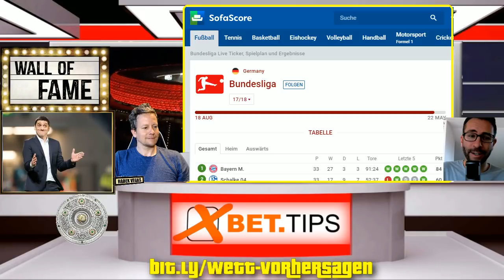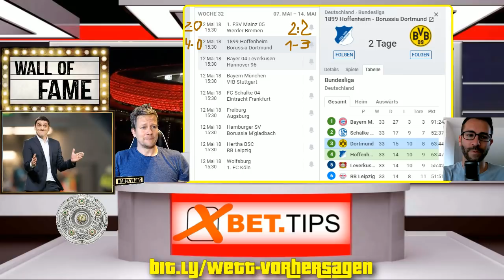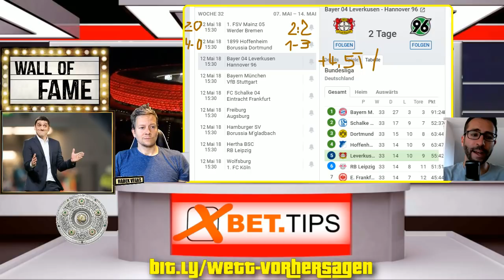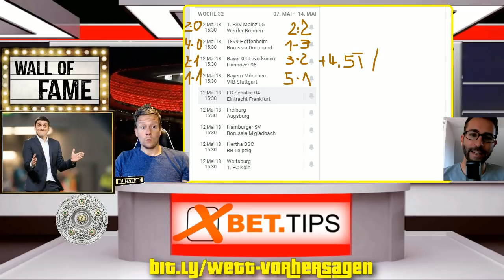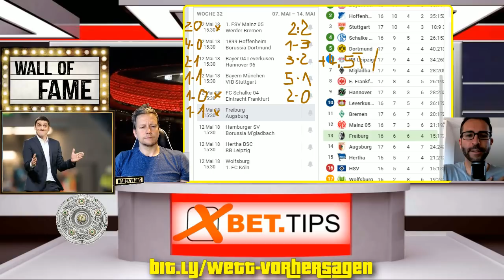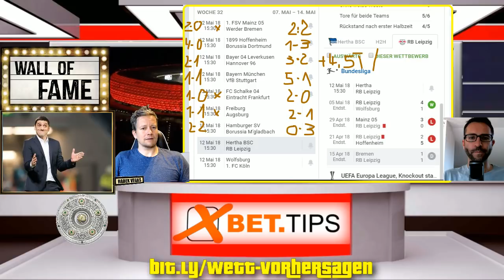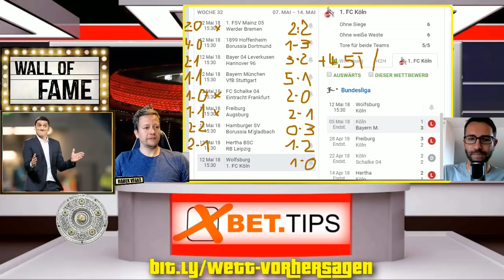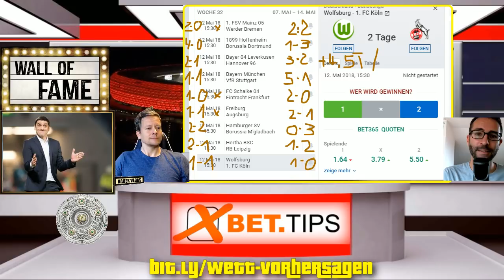Bundesliga Vorhersage zum 34. Sieltag ⚽ Fußball-Prognosen Wett-Tipps und Tipphilfe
Bundesliga-Vorhersagen
Mit der höchsten durchschnittlichen Zuschauerzahl im Weltfussball ist die Bundesliga eine der bestunterstützten Ligen. Insgesamt 18 Mannschaften kämpfen um einen möglichen Platz in der Champions League oder Europa League, wobei drei dieser Mannschaften ihr Bestes geben, um den Abstieg zu vermeiden.

Die Bundesliga ist eine sehr spannende Liga und kann sehr gut zum Wetten geeignet sein, also schauen Sie sich unsere kostenlosen Bundesliga-Vorhersagen an.

Wann werden Ihre Bundesliga-Wetten veröffentlicht?
Da die Spiele über das Wochenende von Freitag bis Sonntag verteilt sind, finden die Bundesliga-Spiele fast jede Woche der Saison zur gleichen Zeit statt. Unsere Bundesliga-Wetttipps finden Sie 2-3 Tage vor Spielbeginn in unserer Spielvorschau.

Deutsche Spiele werden oft in unsere täglichen Fußball-Tipps einbezogen, die eine Vielzahl von verschiedenen Wetten beinhalten, also schaue dir diese an, wenn sie jeden Tag um 22 Uhr aktualisiert werden.

Wenn Sie auf Twitter sind, dann folgen Sie uns, um auf dem Laufenden zu bleiben, wann Tipps veröffentlicht werden.

Bundesliga-Wetttipps von den Experten
Unsere Tippgeber bieten die besten Bundesliga-Wetttipps. Sie haben viel Erfahrung im deutschen Fußball und können ihre Meinungen und Analysen hier kostenlos einholen. Folgen Sie unseren Tipps oder machen Sie Ihre eigenen Wetten aus unseren Vorschlägen.

bundesliga vorhersage
bundesliga tipps
bundesliga expertentipp
bundesliga prognose
fussball tipps
expertentipp bundesliga
sportwetten tipps
bundesliga tipps vorhersage
wetten tipps
fussball wetten tipps
fussball wetten
wett tipps
fussball vorhersage
fussball prognosen
prognose bundesliga
bundesliga wetten
fußballwetten tipps
tipps bundesliga